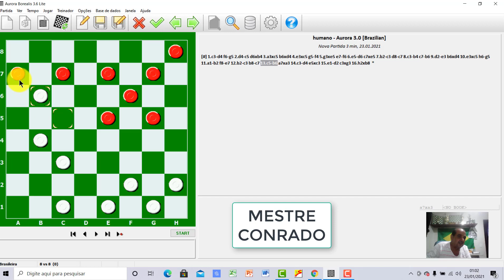GAMBITO POTOPOV O GOLPE MARAVILHOSO